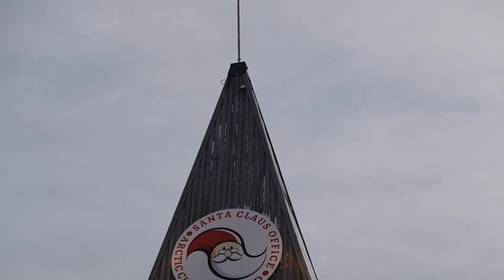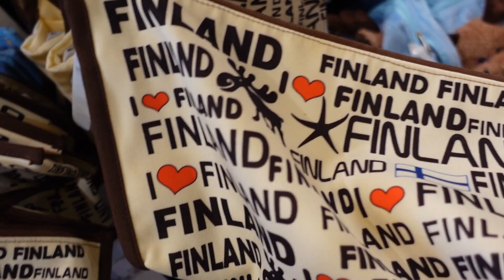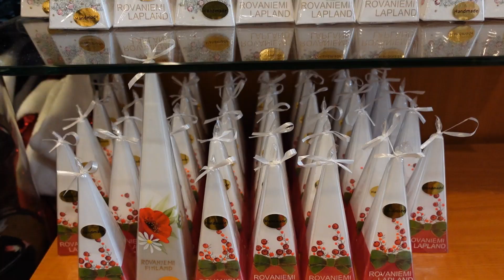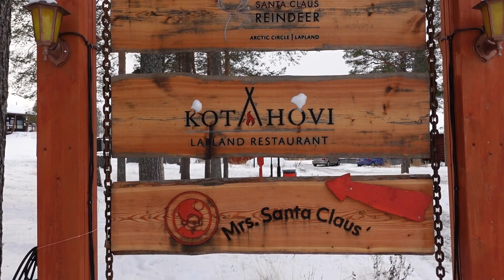SANTA CLAUS VILLAGE | REINDEER RIDES | CHRISTMAS SOUVENIRS | WINTER WONDERFINLAND | ROVANIEMI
MY LIFE IN FINLAND
ADVANCE MERRY CHRISTMAS TO YOU ALL  MOTIVATORS! THIS VIDEO TOOK LAST OCTOBER HOLIDAY IN LAPLAND. ONE OF THE FAMOUS PLACE WE VISITED WAS ¨ THE SANTA CLAUS VILLAGE ¨! SANTA CLAUS ORIGINATES IN ROVANIEMI IN BETWEEN THE NORTHERN ZONE AND ARCTIC CIRCLE. ALL YEAR ROUND ALWAYS FEEL LIKE CHRISTMAS WHEN YOU THERE! REINDEER RIDING WAS THE BEST EXPERIENCE!